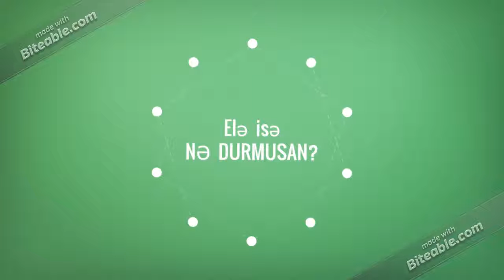Intensive Seminar, 2017 Azerbaijan Technology University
Əziz ATU tələbələri,
Azərbaycan Texnologiya Universiteti sizi 15 Dekabr tarixindən etibarən təşkil ediləcək olan İntensiv Seminara dəvət edir. Seminar gənc doktorant, müstəqil tədqiqatçı və siyasi analizçi Nərgiz xanım Hacıyeva tərəfindən həm Azərbaycan, həm də İngilis dilində tədris olunacaqdır. Proqramda iştirak etmək pulsuzdur. Tələbələr proqramın ilk günü iştirak etməklə qeydiyyatdan keçə bilərlər. Özünüzü Avropa mühitində hiss etmək, güclü motivasiya ruhu və özgüvən hissinə malik olmak istəyirsinizsə hər bir tələbəni Nərgiz xanım tərəfindən keçiriləcək olan maraqlı seminara dəvət edirik.